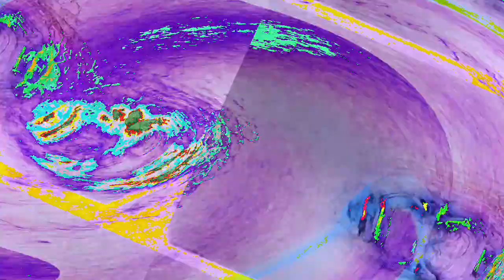[EPILEPSY WARNING] Movie 23 01 10 00h31m41s *Photosensitivity Warning*